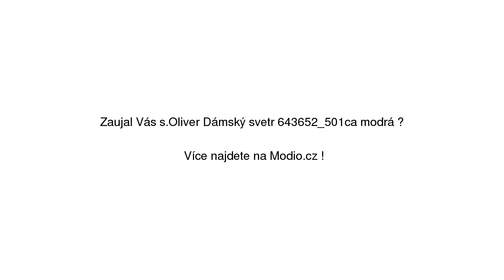S.Oliver Dámský svetr 643652_501ca modrá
S.Oliver Dámský svetr 643652_501ca modrá se slevou 40% na Modio.cz. Dámský svetr s.Oliver casual styl, bez vzoru, dlouhé rukávy, bavlna, bez zapínání. Modio.cz - módní inspirace i možnost nákupu online.